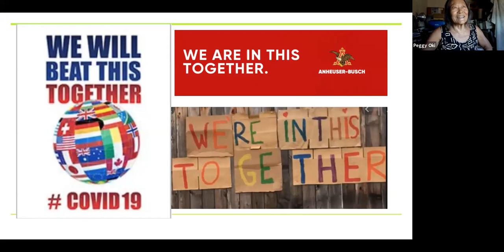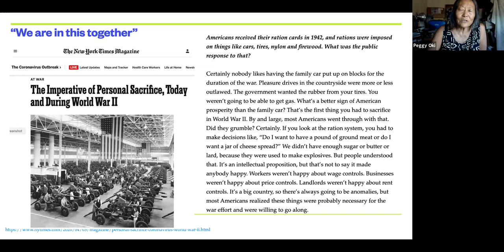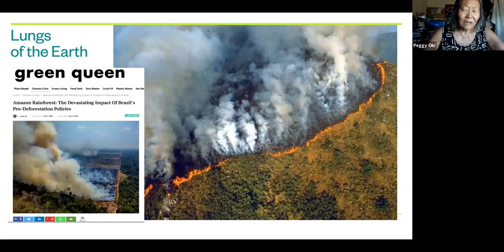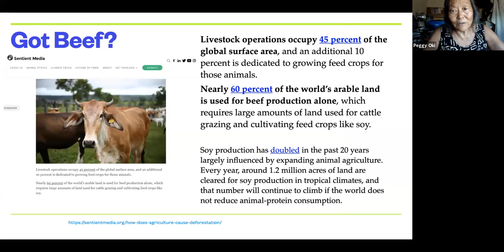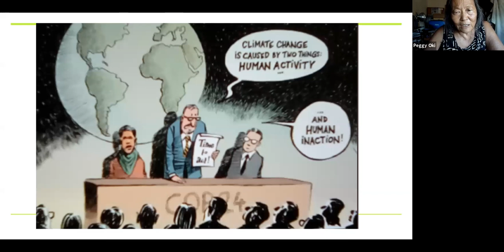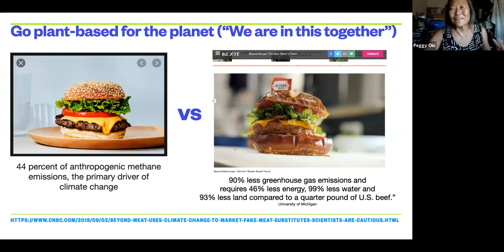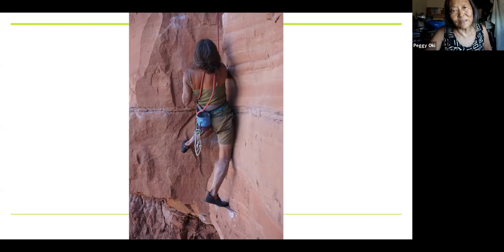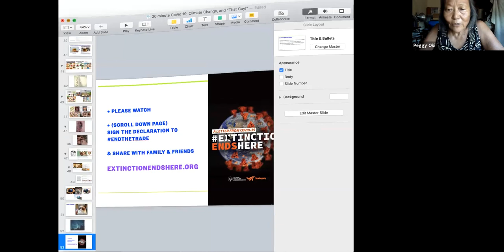We Are All in This Together – Peggy Oki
Peggy Oki, Green School Bali's graduation speaker of 2020 will lead us on a conversation about the wake-up call that the Covid-19 pandemic is giving to the planet. The human race is at a crossroads of choosing to unite as a world community for the well-being of all life on this planet.

Since high school, Peggy Oki has been challenging the norm. Originally from Venice Beach, California, she was the only Z-Girl amongst the famous Z-Boys that revolutionized skateboarding in the 1970s. At the University of Santa Barbara, Peggy studied environmental biology and art and over the past 40 years has made a career out of activism, conservation, and art.

For over 25 years (mostly at her personal expense) She has been an activist for whales and dolphins. For over a decade she has empowered children of all ages (including adults) while raising awareness about the plight of Whales and Dolphins through visually powerful public Environmental Art projects and exhibits all over the world.

Since 2004, the Origami Whales Project (OWP) has worked to raise awareness concerning threats to cetaceans (dolphins and whales) through its stunning and memorable “Curtain of 38,000 Origami Whales.”* Created by thousands of concerned citizens across the globe and exhibited throughout the world, this large-scale public art project serves as a powerful visual statement and memorial for the thousands of individual whales killed since the 1986 ban on commercial whaling. Her origami installations are an international sensation.

In 2012, she was inducted into the Skateboard Hall of Fame and continues to be an icon for skateboard and surf culture. Recently, she was featured in Emil and Caroline music video, watch her video here.